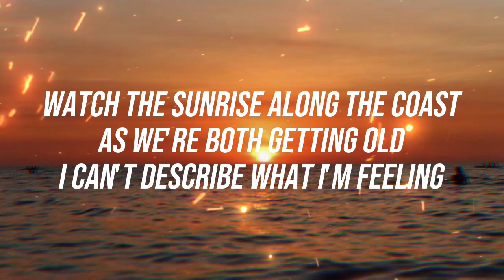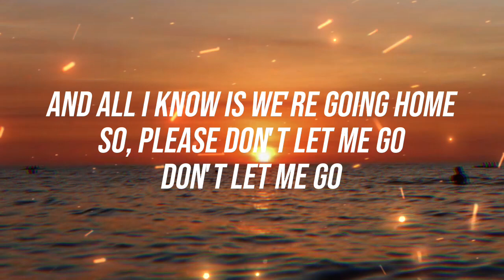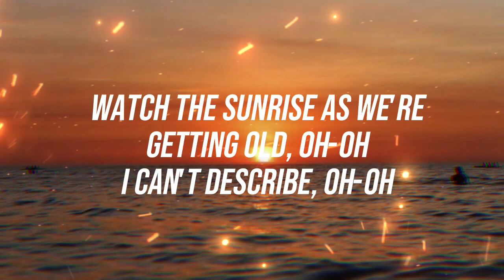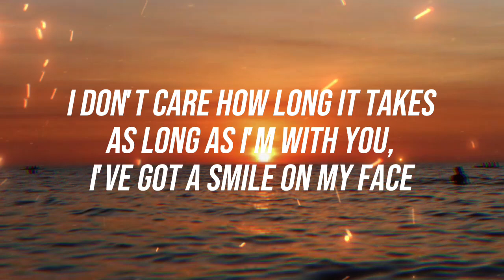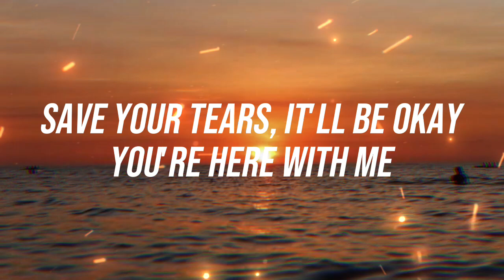HERE WITH ME - d4vd (w/Lyrics)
ctto: d4vd

Ooh-ooh, oh, oh-oh
Oh-oh-oh-oh-oh

And all the time we spent waiting for the light to take us in

Ooh-ooh, oh, oh-oh
Oh-oh-oh-oh-oh